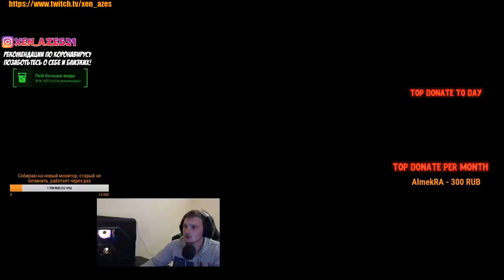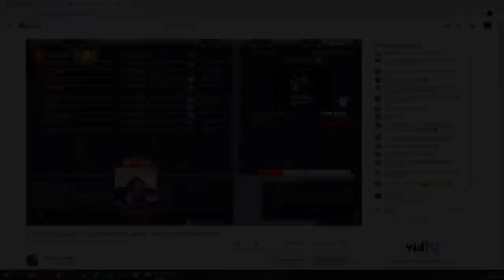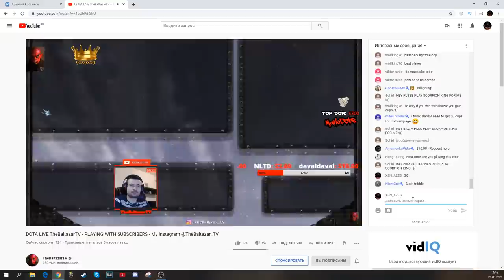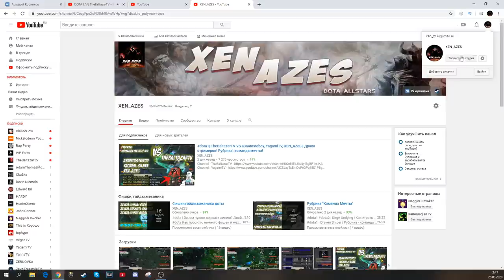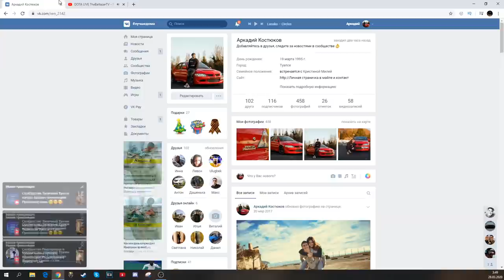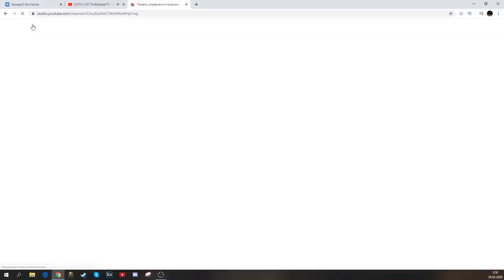dota1| TheBaltazarTV VS XEN_AZeS | Subs Match! 2-2 bro)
Thx bro for nice match

Вести себя вежливо и не писать оскорбления.
Для модераторов-

1. Выдавать баны только по моему согласию. (не касается мутов)
2. Адекватно общаться, не ругаться .
3. Присутствовать на стримах (хотя бы пару часов от сессии)

Как стать модером? Всё просто - 300 рублей и модерируйте сколько хотите) , но с соблюдением правил!

Руслан Искаков
ezSotka
JokerSlowPoker
 Грек
Sabotage
Бират
Артур Нижневартовск
Шухрат
Rodrigo
Ветаха Аноним
Герой там

Общая информация:

Всем привет! Меня зовут Аркадий мне 24 года, играю в доту уже очень давно , на айкапе играю с 6 сезона, многие игроки (старые) меня знают, так же, в лоу тбшках часто узнают игроки.

Мой пк :

1. Процессор - AMD RYZEN 7 270X 4.35 GHz 8core 16 t
2. Видеокарта - PCI-Palit GeForce GTX 1060 GamingPro 6G DDR5
3. ОЗУ - 32 GB
4. Материнская плата - Gigabyte AM4 B450 AORUS PRO
5. Жесткий диск - 1 ТеррорБлейд